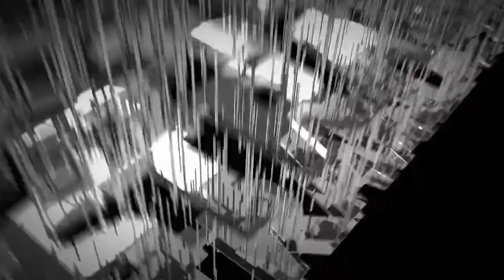Wisła Kraków - Pogoń Szczecin 2:2 | SKRÓT | Ekstraklasa 2014/15 | 33. Kolejka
Wisła Kraków 2:2 Pogoń Szczecin
1:0 - Semir Štilić (43')
1:1 - Adam Frączczak (58')
2:1 - Mariusz Stępiński (86')
2:2 - Rafał Murawski (90')

EKSTRAKLASA TV ► Mecze na żywo za granicą